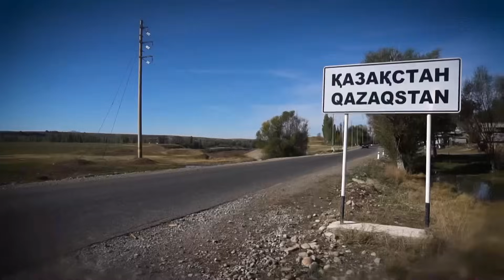ЖҰМБАҚ ЖАҒДАЙДА ЖОҒАЛҒАН ОҚУШЫ ҚЫЗ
Төле би ауданы, Қазақстан ауылының 9 сынып оқушысы із-түссіз жоғалды.
Абырой болғанда 15 жасар қыз 3 күннен соң Шымкент қаласынан табылған. Туыстарының айтуынша оқушы 3 күн бойы қорлық көрген. Қызды қорлаған өзге емес көрші ауылдың жігіті. Күдікті жазадан құтылу үшін кәмелет жасына толмаған қызды қалыңдық етіп алмақшы болған. Алайда оқушының ата-анасы құзырлы органға арыз жазып, қылмыстық істің қозғалуын талап етуде.

-15 жастағы қыздың етегін түрген жігіт кім?
-Күдікті жігіттің туыстары қандай шындықтың бетін ашпақ?

Бүгін 19:00 де Еуразия Бірінші Арнасынан, Көреміз!